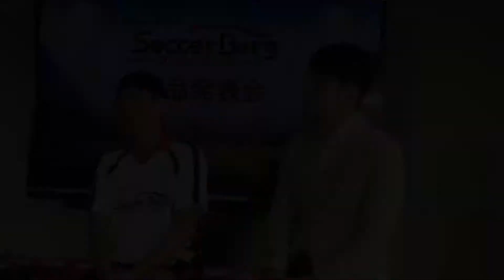タカラトミー「サッカーボーグ」トークショー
製品発表会には元サッカー日本代表の武田修宏氏、お笑いタレントでサッカー通として知られる土田晃氏らが駆けつけ、サッカーボーグでの対戦やトークショーを行いました。